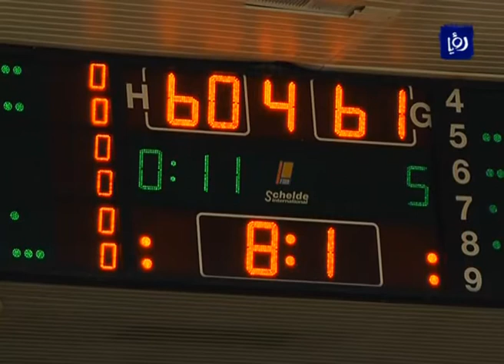النشرة الرياضية 22-12-2012 | Roya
النشرة الرياضية التي قدمها الزميل طارق عصفور في تاريخ 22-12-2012